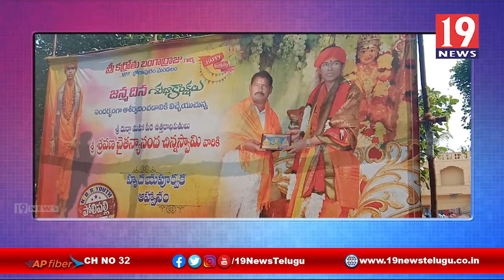ఘనంగా విజయనగరం మాజీ ఎంపీపీ కర్రోతు బంగార్రాజు జన్మదిన వేడుకలు | 19 Newstelugu